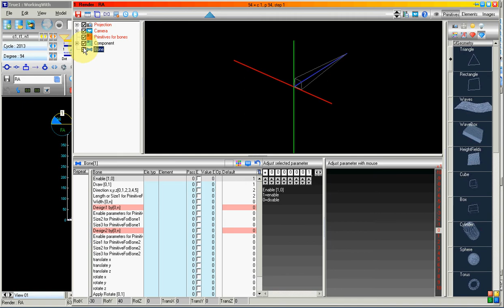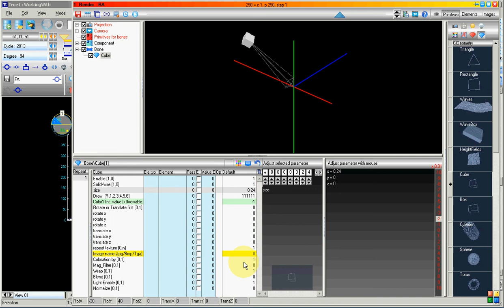True-World System Dynamics Software : Working With Bone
Tutorial Working With Bone : system dynamics and procedural animation model created with the free software TRUE (Temporal Reasoning Universal Elaboration)